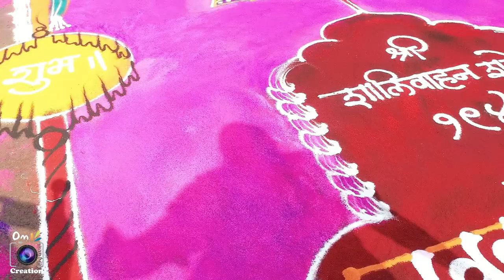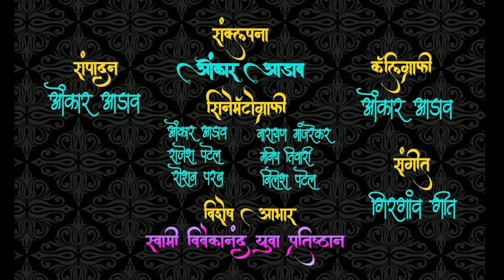Gudi Padwa Shobha Yatra 2018-Girgaon Mumbai | गुढीपाडवा शोभायात्रा २०१८-गिरगाव मुंबई